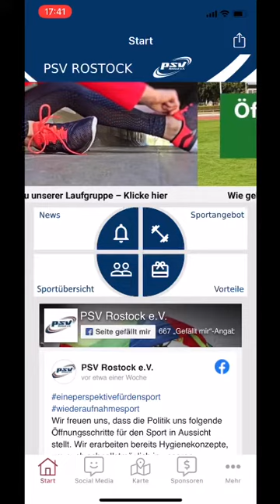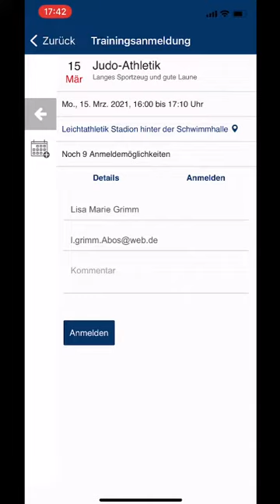Trainingsanmeldung für Mitglieder